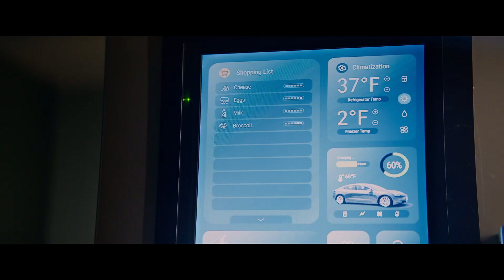SUBSERVIENCE Trailer (2024) Megan Fox